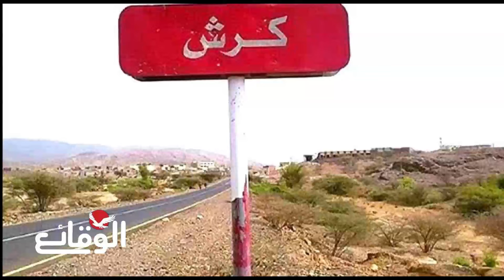عاجل.. الحو سيون يسيطرون على أهم منافذ عدن بعد مغـ تل قائد رفيع في الانتقالي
الحو ثيون يسيطرون على أهم منافذ عدن بعد مغـ تل قائد رفيع في الانتقالي

مسلسل ماء الذهب
اشتباكات_ البحر_الأحمر
مواجهات_ البحر_الأحمر